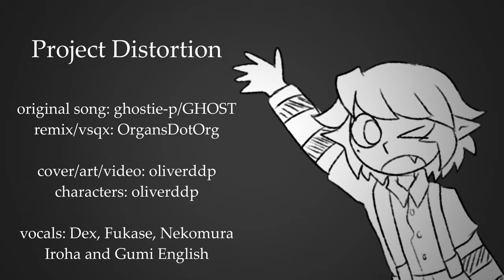【Project Distortion】💉【FANMADE PMV/COVER】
art/video:  oliverddp

organsdotorg made the worst ghostie song sound like a banger i am in love with this remix

made this bc i felt like it i wanna be productive and stuff and hey im working on something for in iolite so maybe you'll get to see that or not i do have many project to finish and ones i wanna start